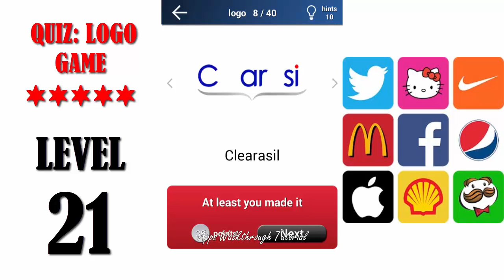Quiz: Logo Game Level 21 - All Answers - Walkthrough ( By Lemmings at work )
Do you like logo quiz, puzzle, trivia games? Do you think you know companies from all over the world? Quiz: Logo game is just for you! Find out just how much do you know!
* guess 1610 brands from all over the world in a cool, fun game
* European, American, Australian, Canadian, New Zealand brands and many more
* special country levels: German, French, Spanish, Italian, Aussie, New Zealand, Canada and more
* complete 46 engaging unique levels
* with increasing difficulty as you play along
* collect 44 achievements in Google Play Games
* compete with your friends and players from all over the world on two unique leaderboards
* use 6 cool unique hints to complete levels
* keep a track of your stats and progress
* complete picture appears when you guess the logo
- on levels 1 to 13
- on country levels
* and all of that absolutely free

Updates with more levels and hundreds of brands coming soon. Always free.

In this free logo game you may find every brand category you love including cars, fashion, movies, games, electronics, beauty, cosmetics, sport, travel, stores. Did we mention cars, fashion and movies? In this logo quiz you can guess companies from all over the world as well as European, American and Australian companies. Compete with friends on special European, Australian, Canadian, New Zealand levels and many more.

Addictive, nice, fun game, engaging, cool game - these are only a few of positive comments we've got so far!

Did you enjoy Guess the Brand, Picture Quiz: Logos? In our logo game you will find many more brands and hints not available in other games. All free.

All logos shown or represented in this trivia fun game are copyright and/or trademark of their respective corporations.